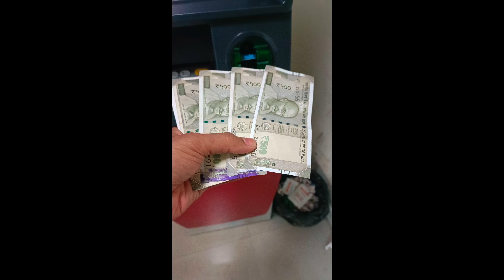Be Alart in ATM